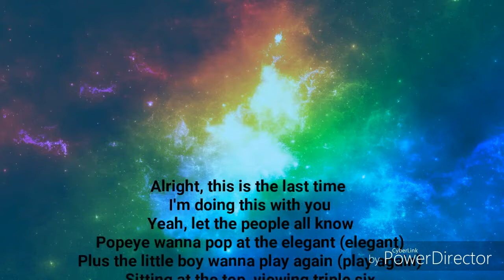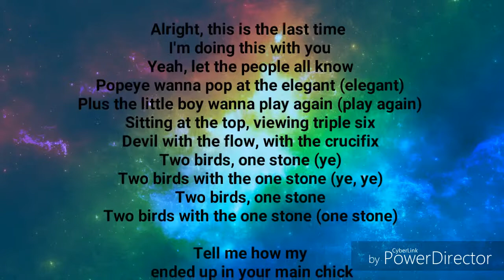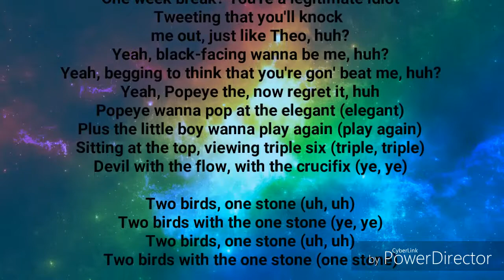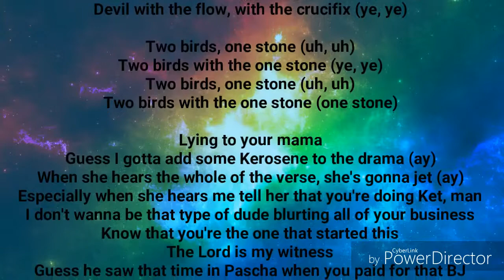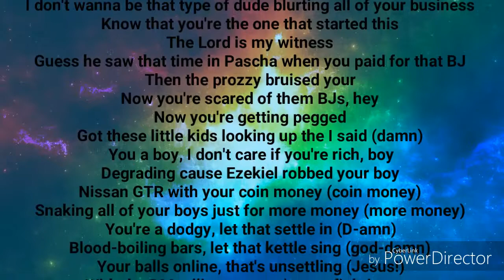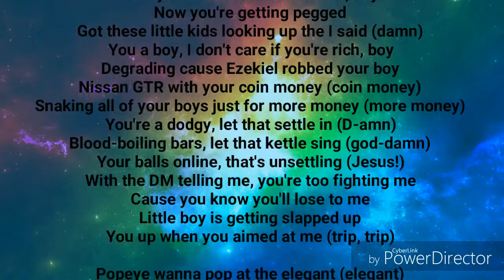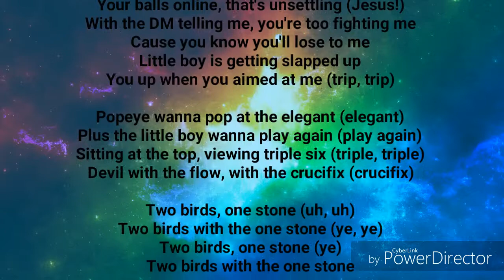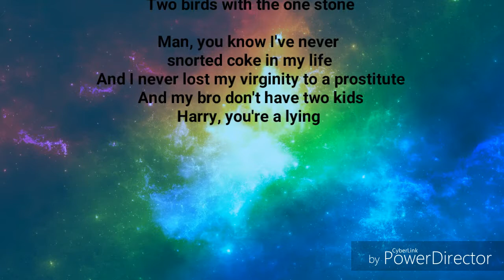KSI- Two Birds One Stone (Clean) (Lyrics)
•CHANNEL INFO!
Hello, and welcome to DJ Lyrics 365 I  upload lyric videos on Monday's and Friday's! I love making people happy with my videos. I enjoy making YouTube content and I u enjoy watching these videos. Because I spend a lot of time making these videos, working hard editing my channel, editing my videos and It is something that I hope you like as well!!
xxx ĎJ ĽYŘÍĆŚ 365
•MY LINKS
DJF Vlogs